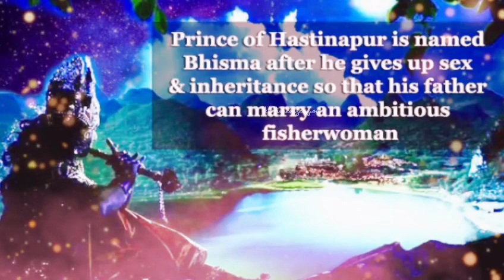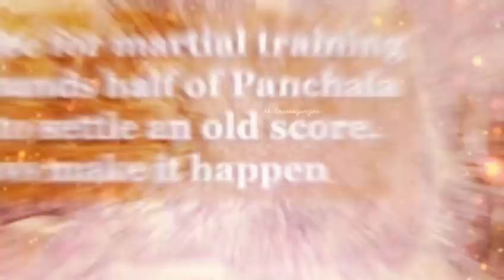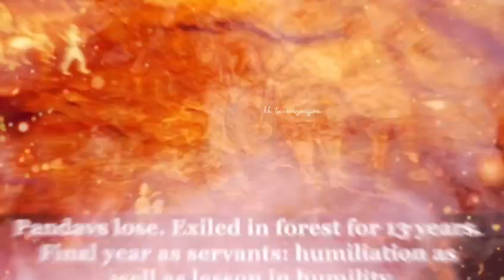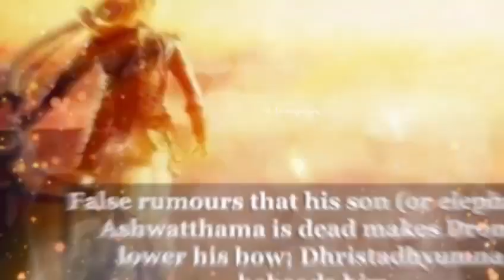மகாபாரதம் கதை | பகுதி-74